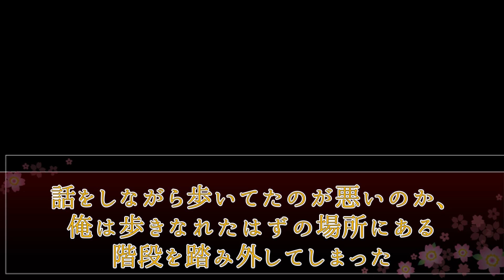【ゆっくり茶番劇】記憶喪失になった俺の許嫁？と恋人？《親の都合で俺に許嫁が⁉part13》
チャンネル

原作とは異なる設定があります

《あーる。の無駄話》
いつもの時間から遅れましたね。時間配分の下手な私はもっと自分の怠け癖も考慮すべきだと思うんですよね。まぁ、めんどくさいのでやってないんですけど。話は変わりますが、私は記憶喪失にはなったこと無いんですけど、知り合いと言うか肉親が一度記憶喪失になったんですよね。原因はわからないですけど。ただ、その時は運が良かったのか割と早く記憶が戻ったので良かったですけど。記憶が無い時に
フラフラ～って何処かに行ったので一日探し回ったのは今にしてみればいい思い出ですよ
以上

〖使用させてもらっている素材サイト様〗